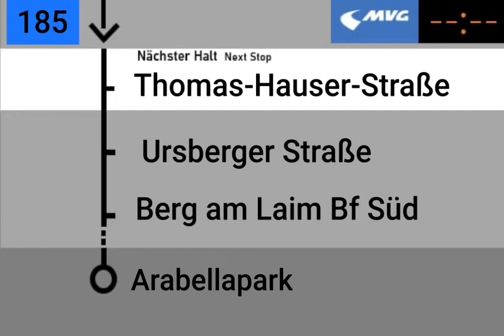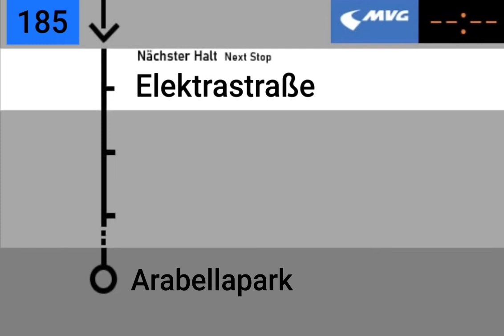Ansage Bis Arabellapark Linie 185 MVG München